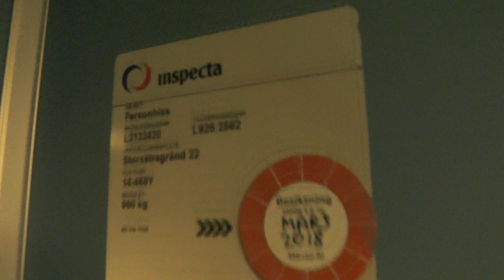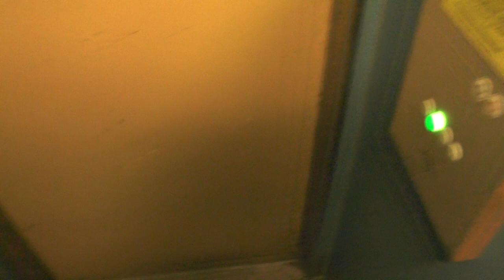1970 Asea-Graham Hydraulic Elevator @ Storsätragränd 22, Stockholm, Sweden!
ELEVATOR INFORMATION!

Manufacturer/Tillverkare: Asea-Graham
Model/Modell: HAG
Installation year/Byggår: 1970
Capacity/Maxvikt: 960Kg - 12 Persons
Floors/Antal våningar: 4 = 1 2 3 4

Location/Adress: ccccc, 127 39 Skärholmen (Sätra/Stockholm) SWEDEN!
Camera/Kamera: Panasonic HC V720!